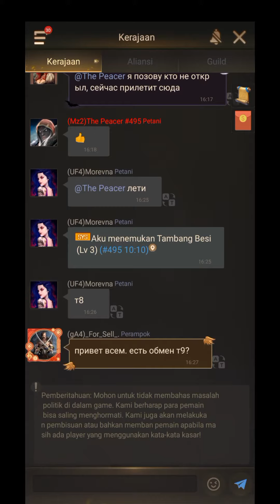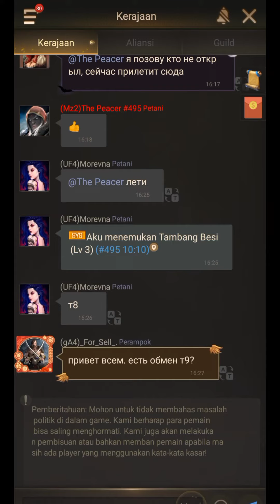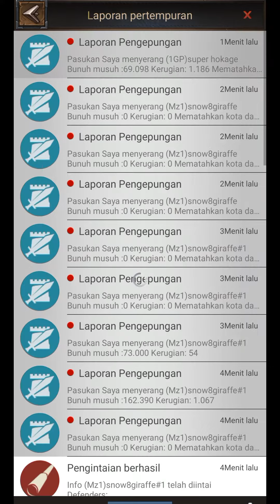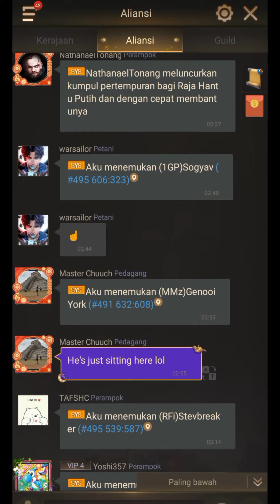Rise of Empires | KE killing event 491 vs 495 | enjoy the music🎼🎧